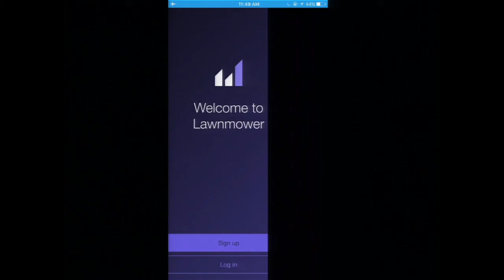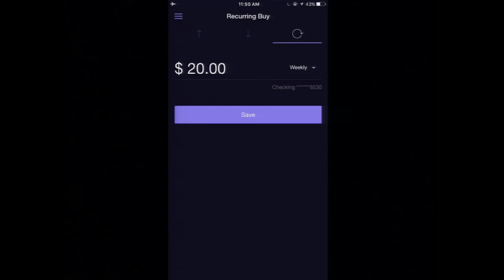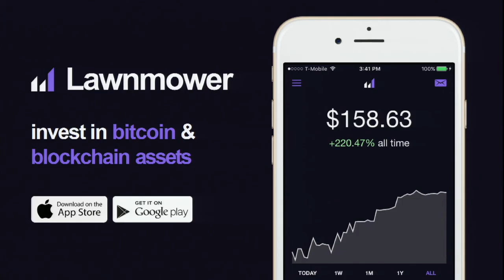Proof of Work: Lawnmower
Pieter Gorsira, Lawnmower - Finalist